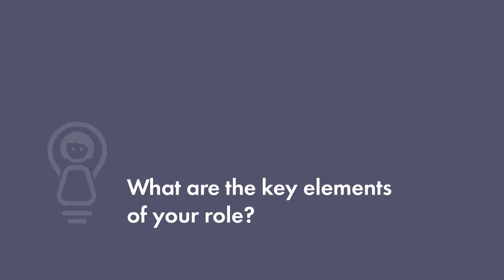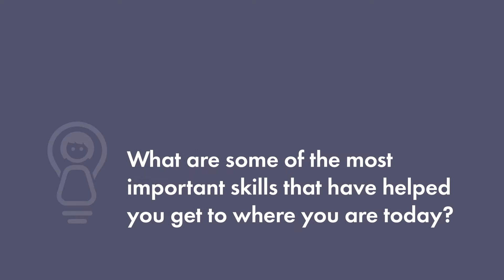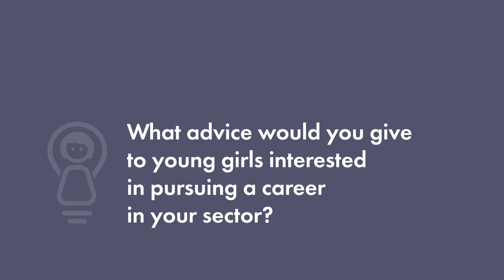Audrey Thumerel: Engineer at Toyota Motor Europe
Audrey shares her advice for girls who are considering a career in STEM.